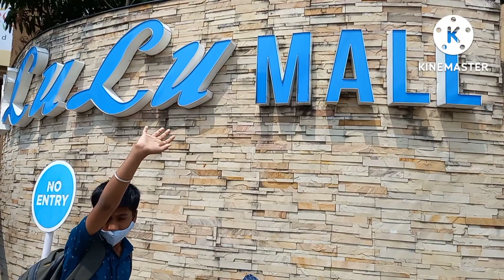Lulu Mall | Ernakulam Mall | Lulu Hypermarket | Kerala | Pune Mallus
In this video, we visited Ernakulam Lulu Mall At 8:30 a. m. we visited to watch the movie Jana Gana Mana. After watching movie we seen the Lulu Mall.